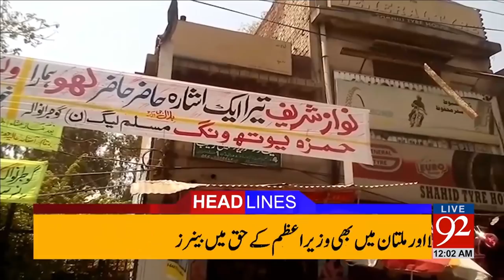92 News Headlines 12:00 AM - 20-04-2017 - 92NewsHDPlus